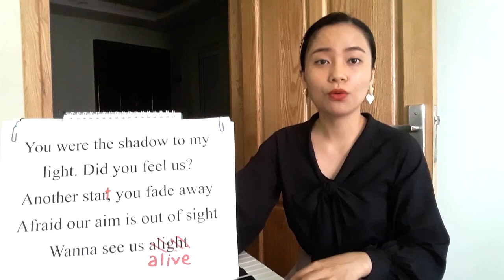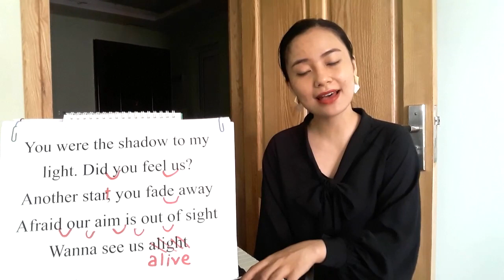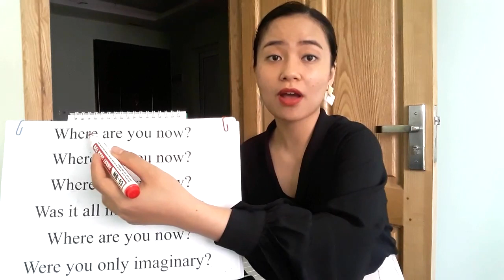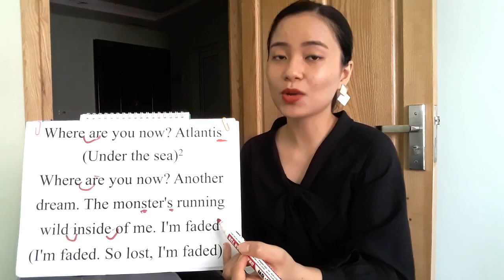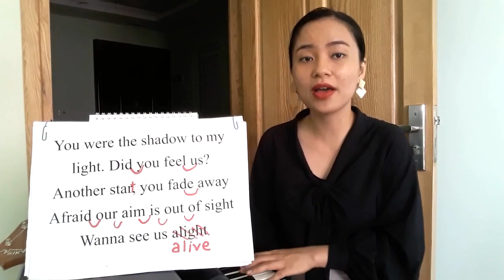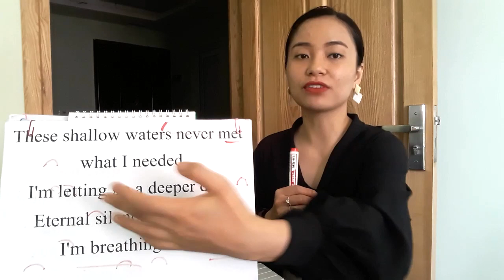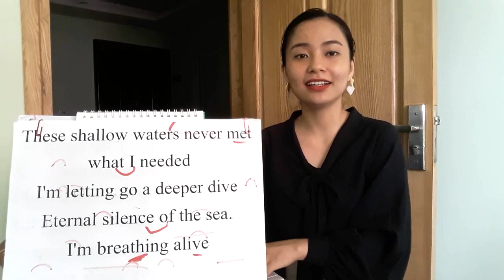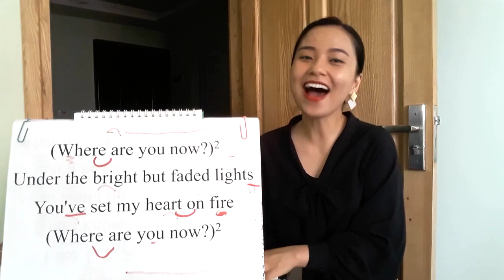FADED (Alan Walker) Học Tiếng Anh Qua Bài Hát |Thảo Kiara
Another start
Alive

Another dream
The monsters running wild inside of me
I'm faded
I'm faded
So lost
I'm faded

I'm breathing
Alive